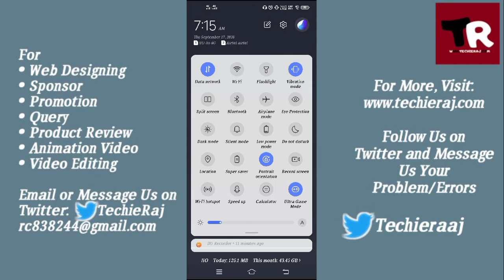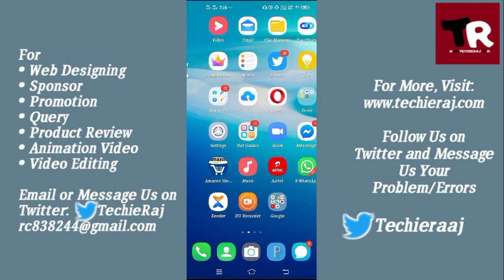Vivo Y19 Over Heating Problem Solved